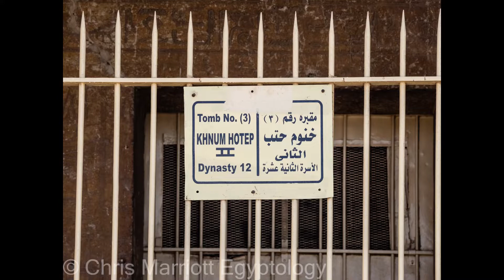Tomb of Khnumhotep II at Beni Hassan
A video slideshow of my photographs of the tomb of the nomarch (regional governor), Khnumhotep II, at Beni Hassan in Middle Egypt. Khnumhotep served two kings of the 12th dynasty (c. 2000BC-1800BC), Amenemhat II and Senwosret II.